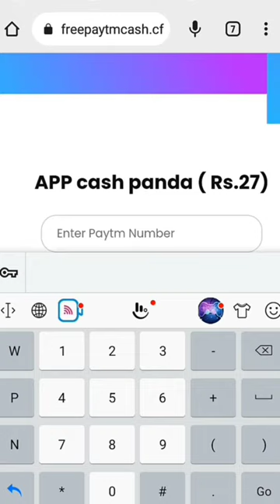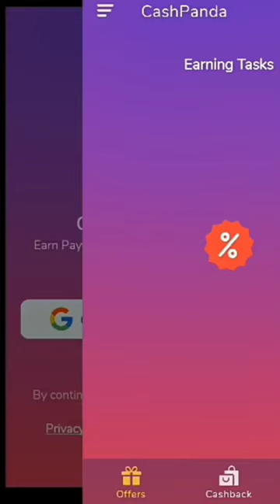🤑Today New Campaign Loot Offer 27₹+90₹+700₹ Instant Paytm Cash || Tasks💰Campaign BUG|| New Paytm app